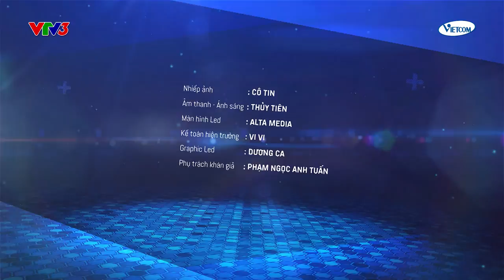ĐOÁN TUỔI NHƯ Ý TẬP 29 FULL | THANH DUY - QUANG ĐĂNG - THÁI TRINH - MINH XÙ